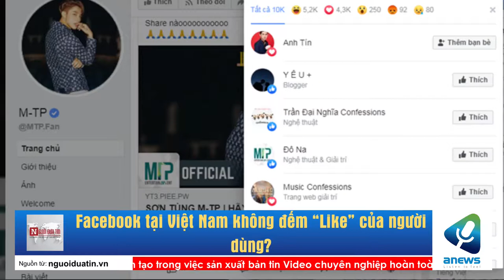Facebook tại Việt Nam không đếm “Like” của người dùng